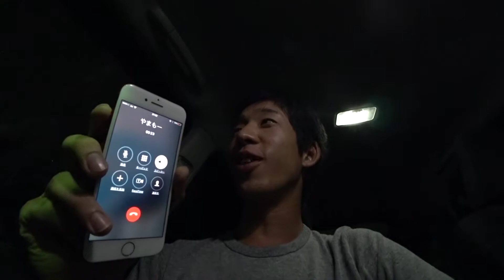新潟土産が色々とおかしなことになりました！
こんなお土産あり？
毎日投稿中！

音源：・Music is VFR
　　　・魔王魂